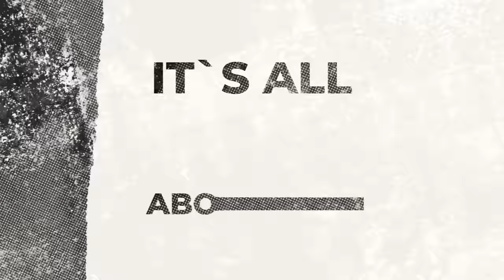Charleston White: I’m suing Adam22, Tongue kissed Brittany Renner & wants to date Cardi B!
Charleston White full interview on Couch Confessions by The FanBus

Charleston White Intro 0:00
Greeting 1:13
Talks Chasing Man in Barbershop 2:45
Pressing Charges but got Hit with Charges 2:19
Clears Things up About His Partna Cat 3:05
Discusses Cam Newton Podcast Interview 4:13
Confirms FBI/Police Watches His Lives & Interviews 5:04
advocates freedom of Speech 6:44
Compares His Character to the Movie Dolomite 8:16
Talks His Influences in Comedy/Character 8:58
Says “I'm suing adam22 “ 10:48
Talks breaking rules and still top tier 11:23
Compares lies vs rumors 12:41
Discusses old FBI informant 13:07
Talks Street codes/snitching 14:55
Talks running into barbershop owner 16:19
Talks Getting punched 18:14
Talks incident at comedy show 18:46
Talks false information on google 24:01
Talks taking out his eye in an interview 24:40
Trying to go on a date with Cardi B 25:38
Charleston White vs offset 27:59
Biggest Flex in the bedroom 28:52
Answers Fan Questions about cheating on his wife 29:24
Women cheating on men 33:34
Talks Cassy/Diddy Lawsuit 36:52
Talks Testing our girls back in the day 37:39
Talks being hurt by a girl 38:31
Getting jail time as a kid 39:07
Disagreeing with Adam 22 & Lena the Plug Lifestyle 40:26
5 days with Rubi Rose 42:28
Rubi Rose Fan Who Spent $62K 44:04
Talks Tattooing Women names on his body 45:10
Which S*x is the best 46:46
Paying for Cat 49:10
Discusses Brittany Renner lap dance 51:16
Making out With Brittany Renner 53:00
Possibly collaborating with Brittany Renner 54:48
Ideal First Dates 55:15
Talks Investments 1:00:37
Making Bad Investments 1:01:18
Being Invisible 1:03:37
Locked up at young age 1:04:08
Overlooking flaws to hook up with a woman 1:09:11
Finding Out 2 Twin babies wasn’t his 1:12:28
Becoming Best friends with his enemy 1:13:15
Principles & Morals 1:14:13
Talks Weirdest Crush 1:14:48
Making changes in the community 1:18:12
Proudest Moments 1:24:07
Talks NLE Choppa & Sukihana 1:24:50
Talks New Movie Role 1:25:44
Saucy Santana 1:29:23
What’s new for 2024 1:30:39
New Partnership 1:31:30
Talks Mental Health Program 1:33:36
Wants to Be like Baby Alien on The Fanbus 1:35:03
Charleston White Outro 1:35:55